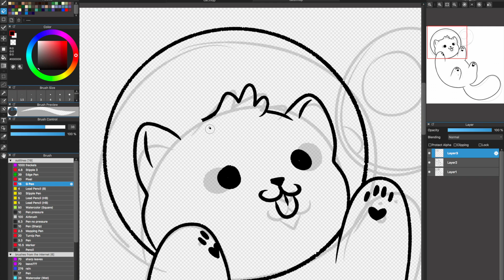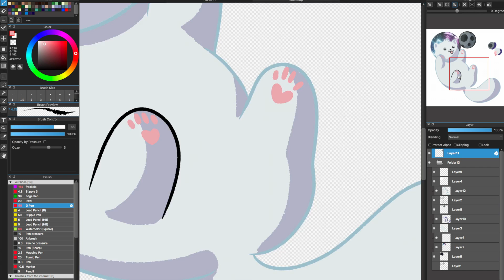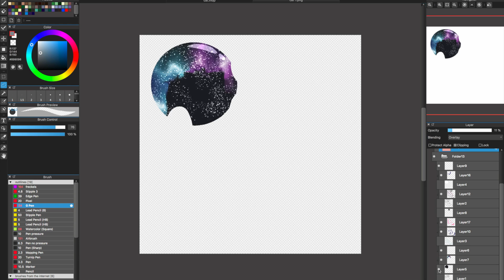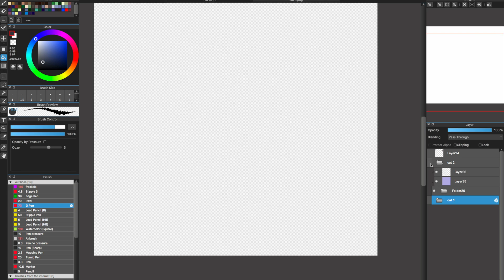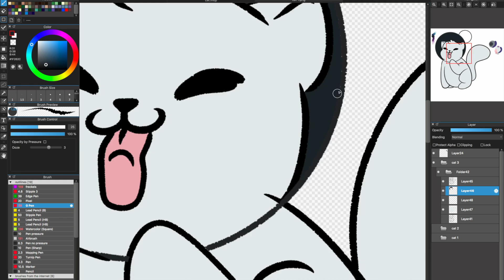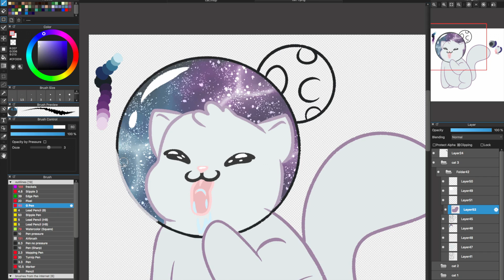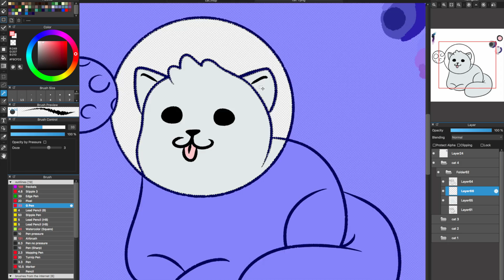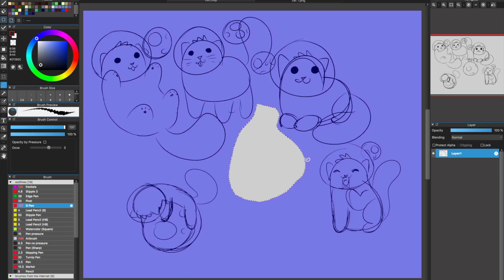Your daily dose of CAT stickers (Speedpaint)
Wowie! Be prepared for a bit of spam this week because I have a butt load of videos to upload that I will hopefully get up everyday this week! :)
So I hope you enjoyed my speedpaint! :) See you soon!

Recording tool- QuickTime
Drawing software: Medibang Paint pro
Editing: IMovie